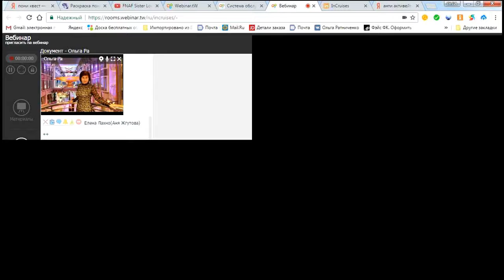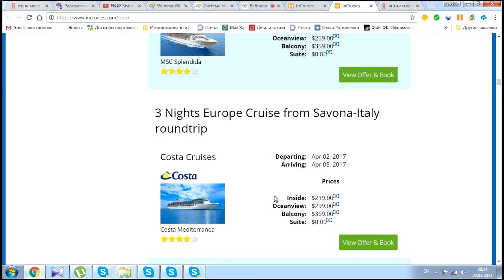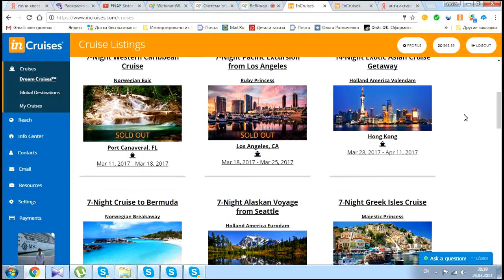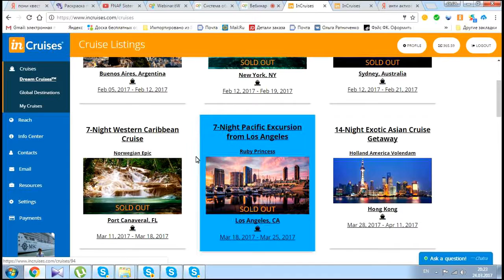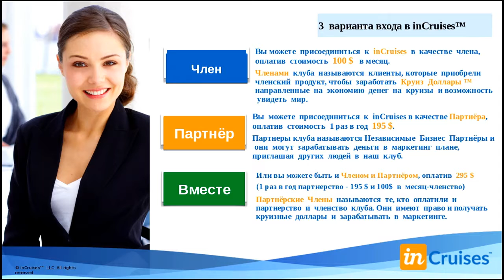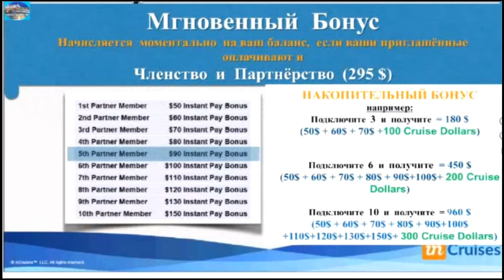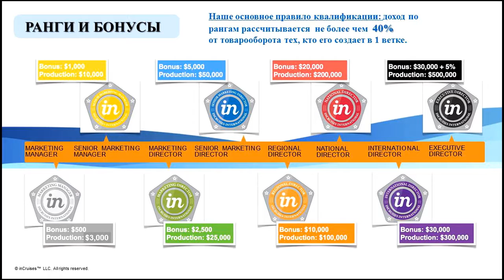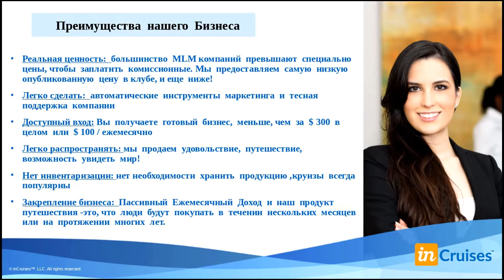Incruises 24 марта Презентация круизного клуба